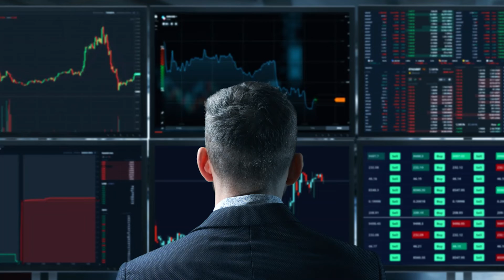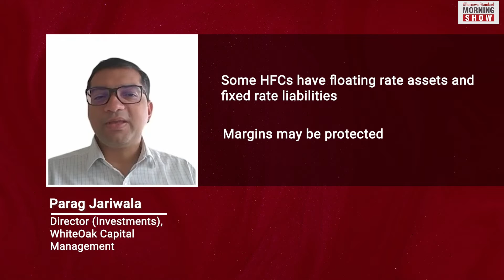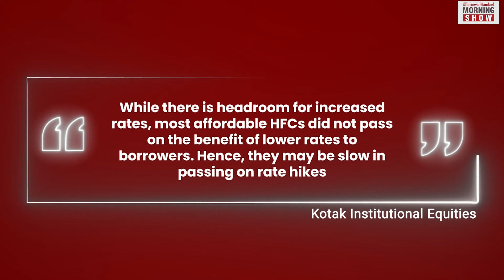Mid, small-sized HFCs may bear the brunt of rising interest rates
Shares of housing finance companies nosedived after the RBI hiked repo rate on May 4. While robust real estate demand may outweigh rate hike impact, some firms may be vulnerable to interest rate hikes